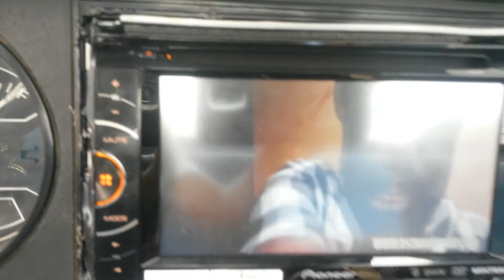Old school truck